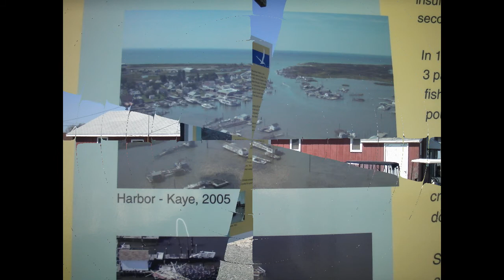Cruise to Tangier Island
Day trip to Tangier Island. Pictures and video